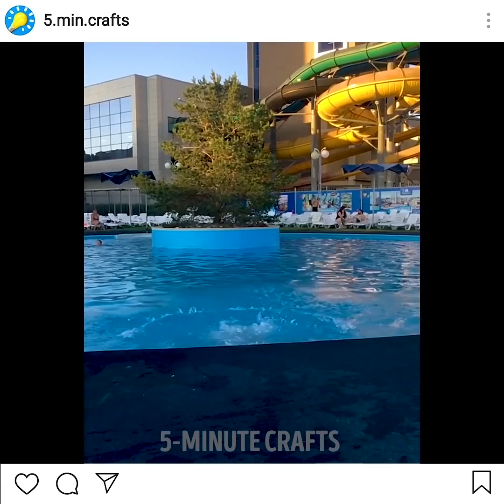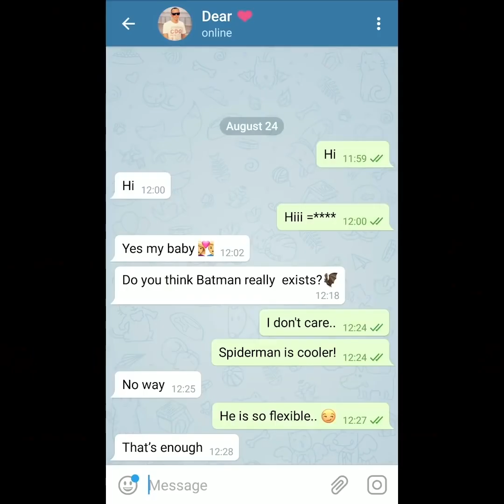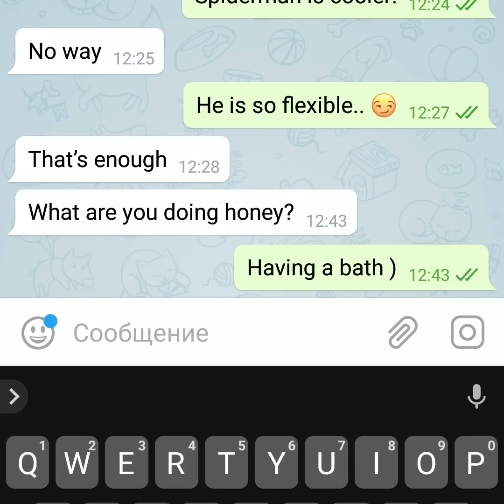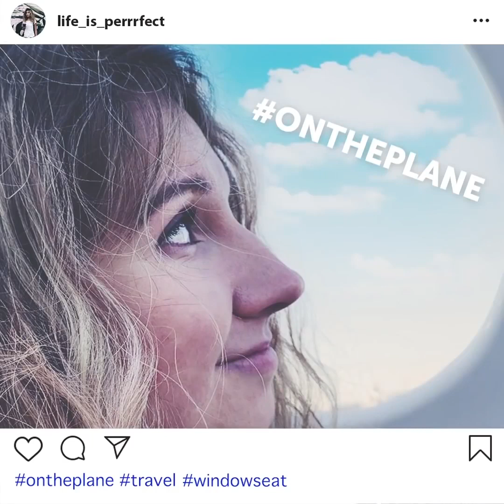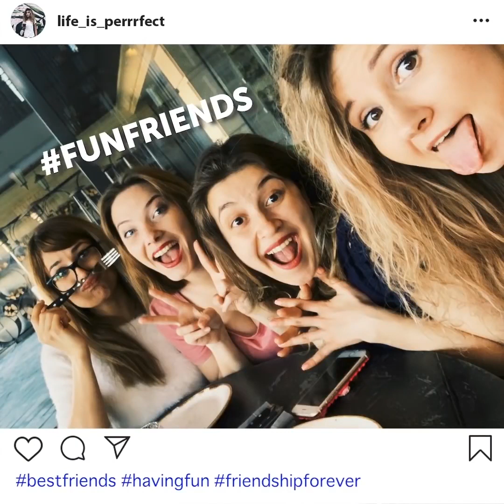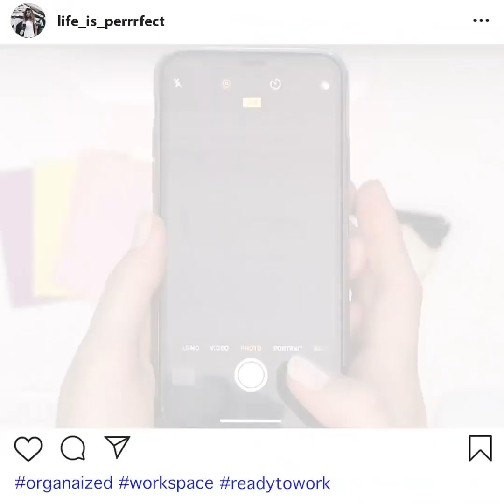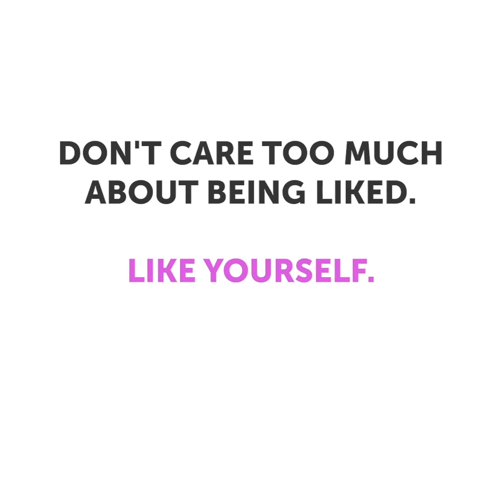25 แฮ็คที่จะกลายเป็นและติดดาว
ภาพถ่าย INSTAGRAM กับชีวิตจริง

ลองดูชุดของแนวคิดที่จะช่วยให้วิดีโอและรูปภาพของคุณกลายเป็นไวรัส! คุณจะได้เรียนรู้เวทมนตร์ที่อยู่เบื้องหลังช็อตเด็ด เทคนิคทั้งหมดเหล่านี้คุณสามารถใช้สมาร์ทโฟนธรรมดาและไม่จำเป็นต้องซื้อกล้องราคาแพงหรือซื้อบทเรียน Photoshop แพง ๆ

คุณเคยสังเกตไหมว่าภาพถ่าย Instagram นั้นแตกต่างจากความเป็นจริง! Instagram เต็มไปด้วยภาพถ่ายที่สวยงามสาว ๆ ดูน่าทึ่งทุกคนเดินทางและมีงานอดิเรกมากมาย ในชีวิตจริงรูปถ่ายที่สวยงามที่สาว ๆ ทำขึ้นอยู่กับท่าที่ถูกต้องที่คุณกำลังทำภาพถ่าย, แต่งหน้า, photoshop และฟิลเตอร์ คุณมักจะเห็นรูปถ่ายจากปาร์ตี้ที่คนดูมีความสุขมากและดูเหมือนว่าพวกเขามีช่วงเวลาที่สนุกมากด้วยกันไหม? ในชีวิตจริงทุกคนกำลังจ้องมองโทรศัพท์และสร้างภาพเซลฟี่ น่าเบื่อ! การโกหกอีกประเภทหนึ่งคือเมื่อคนโกหกเกี่ยวกับสถานะความสัมพันธ์และทำให้ภาพถ่ายกับเด็กชายหรือเด็กหญิงแปลกหน้าเพื่อแกล้งทำเป็นว่าพวกเขามีความสัมพันธ์ที่มีความสุข ผู้คนจำนวนมากแกล้งทำเป็นว่ามีชีวิตที่น่าสนใจเต็มไปด้วยปาร์ตี้และกิจกรรมต่าง ๆ ในความเป็นจริงพวกเขาส่วนใหญ่ใช้เวลาอยู่ที่บ้านดูรายการทีวี ยิ่งไปกว่านั้นบางคนโพสต์ภาพถ่ายเพื่อแสดงว่าพวกเขาประสบความสำเร็จและรักงานของพวกเขาอย่างไร คุณยังเชื่อในสิ่งเหล่านี้หรือไม่? นอกจากนี้ผู้คนจำนวนมากแสร้งทำเป็นกินอาหารเพื่อสุขภาพเท่านั้นและโพสต์ภาพถ่ายของสมูทตี้และอาหารไขมันต่ำ แต่ในความเป็นจริงคุณสามารถพบคนเหล่านี้ใน McDonald's เรื่องเดียวกันกับการออกกำลังกาย

อย่าลืมกดปุ่ม like และสมัครรับข้อมูลช่องของเราสำหรับวิดีโอเพิ่มเติมเช่นนี้!

timestamps:

00:09 ทำวิดีโอไวรัสอย่างไร

04:39 ความคิดเรื่องรูปโรแมนติก

06:53 สุดยอดไอเดียภาพถ่ายกลุ่ม

09:37 Instagram เทียบกับความเป็นจริง

5-Minute Crafts ช่องทางการของไทย